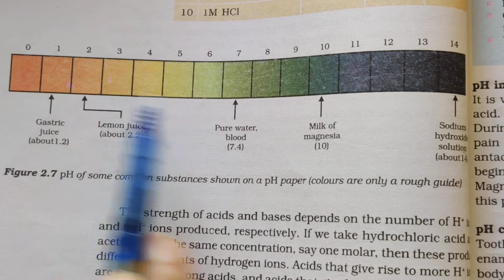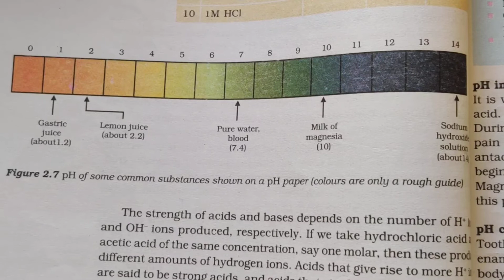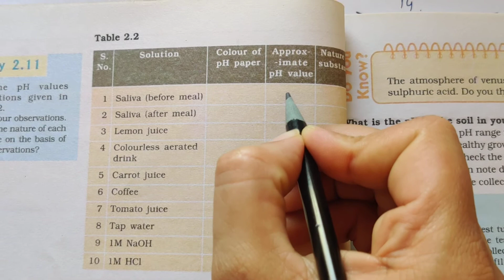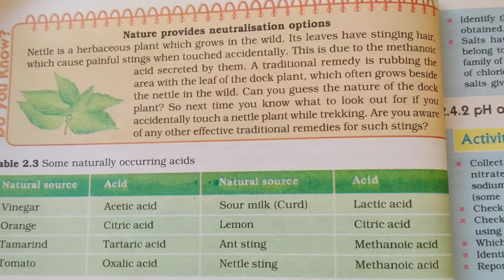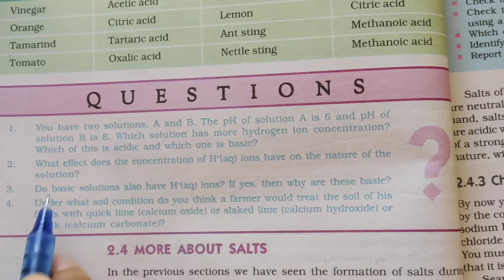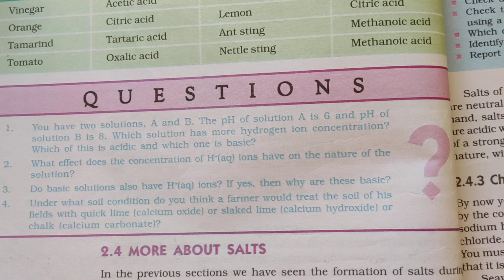pH & its importance in daily life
X02E04(class 10 chapter 2 part 4)-NCERT Science explained by Reetu in English Medium